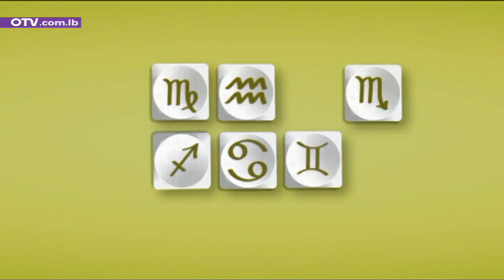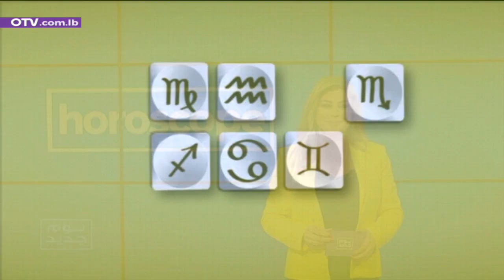برج اليوم ومعنى اسم ''عماد''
ماذا تخبىء لك الأبراج اليوم؟ وما معنى اسم ''عماد''؟